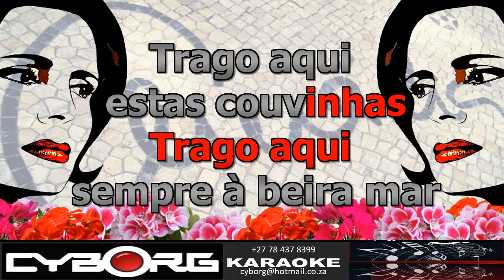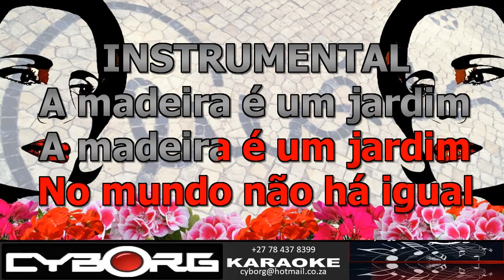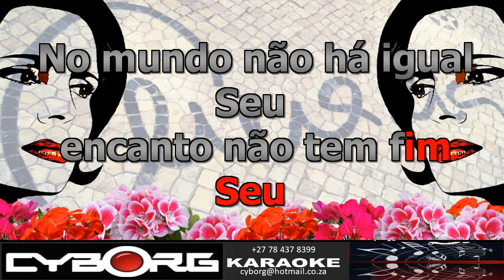FUA - Amalia Rodrigues - Bailinho da Madeira ORIGINAL VOCAL LYRIC SYNC